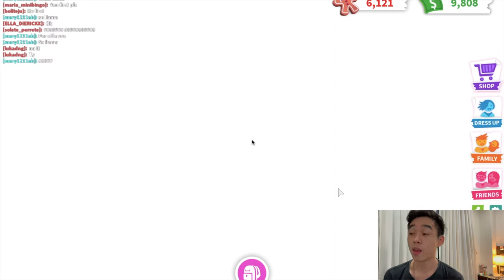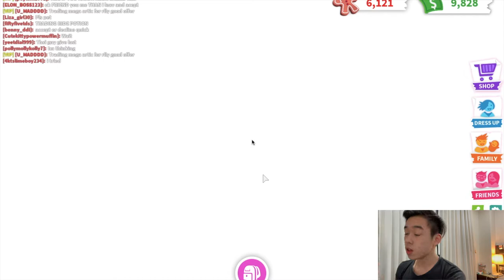Making a NEON Frost Fury and seeing what people Trade for the NEON Frost Fury in Roblox Adopt Me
Hey guys! Welcome back to another Roblox Adopt Me video! Today we make a Neon Frost Fury and seeing what people would trade for it in Roblox Adopt Me!

Thank you all so so so much for 400 subscribers and it means the absolute world to me so I will be giving away a RIDE DODO as a symbol of gratitude!

Make sure to leave your ROBLOX username down in the comments below and make sure to check it out :)

Roblox User: Kelvivo12345